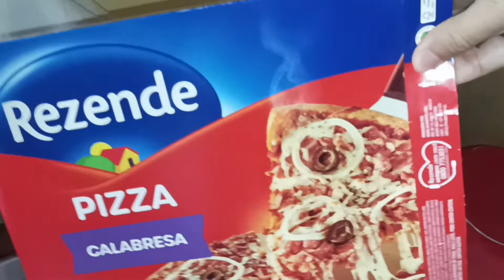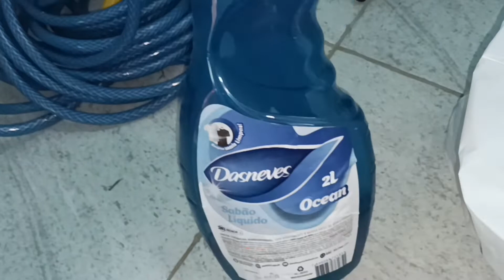COMPREI VERDURAS | LAVEI OS LENÇÓIS !